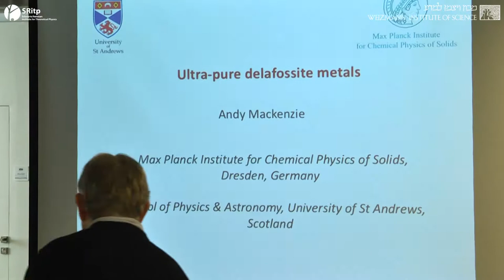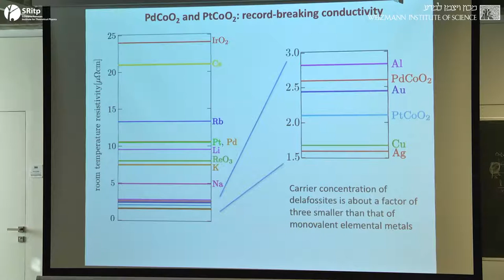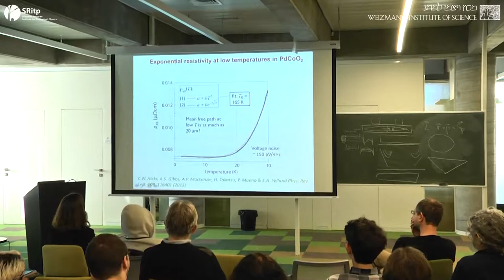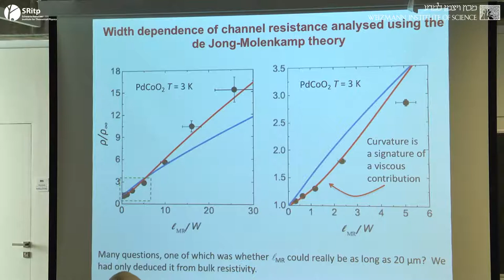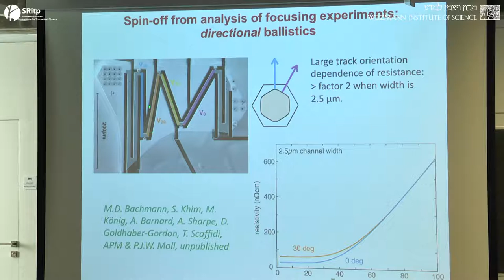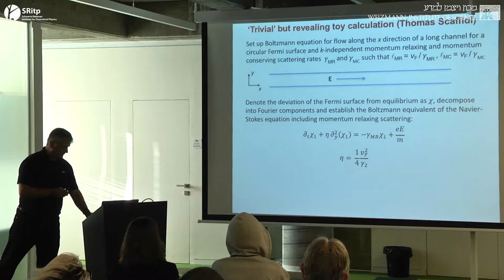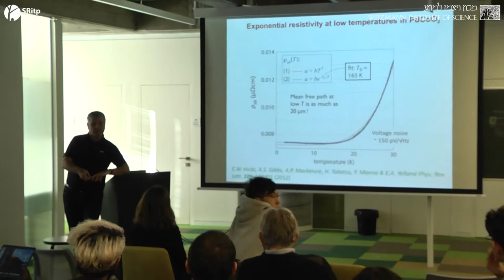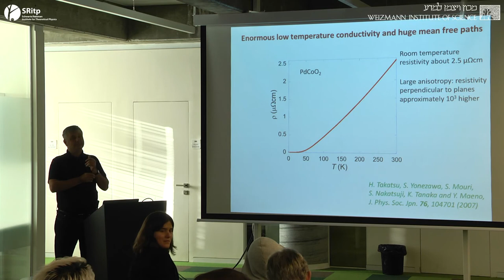10_1_19_Andrew Mackenzie_Directional ballistics...